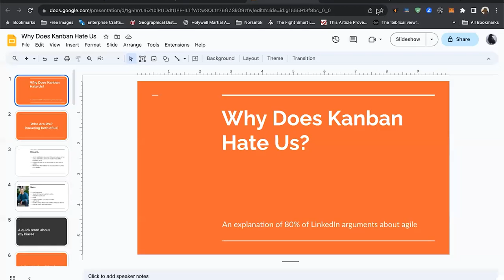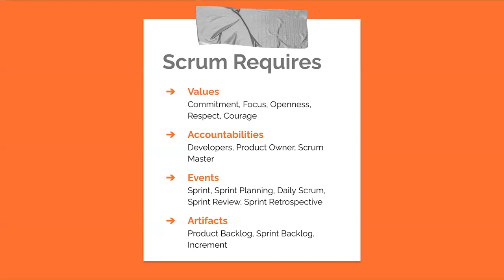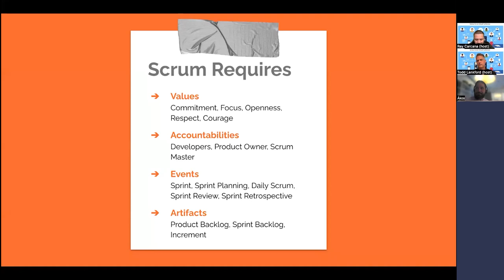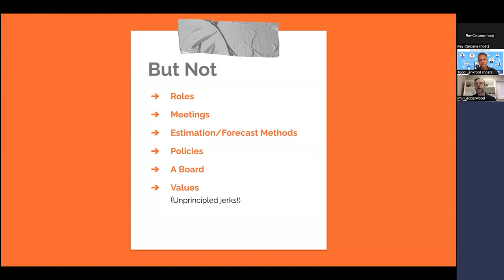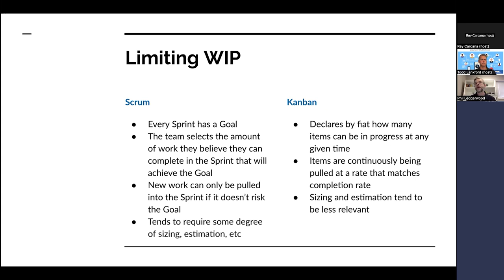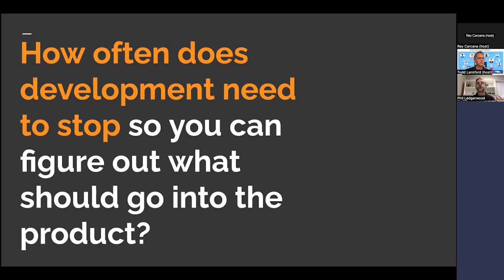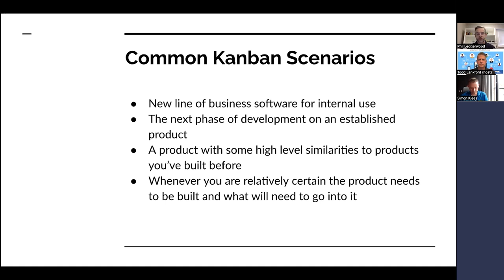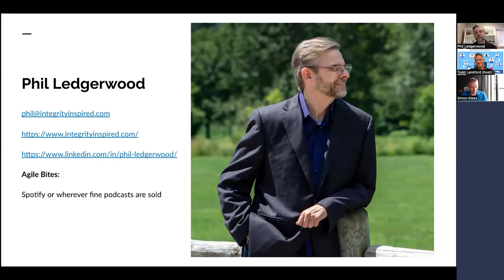Phil Ledgerwood - Why Does Kanban Hate Us So Much?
Philip loves to help companies grow into faster, leaner, more predictable, and more humane ways of working. He believes increasing production, being more responsive to the market, and making your company a great place to work are not mutually exclusive goals but rather go hand in hand.

On top of that, he can send you a team of software developers to build out your product and show you how it's done.